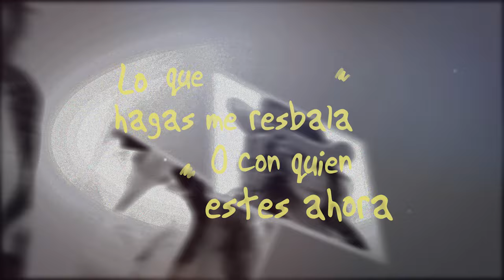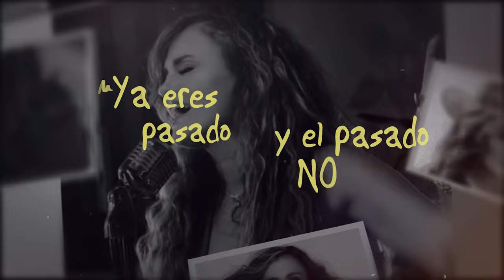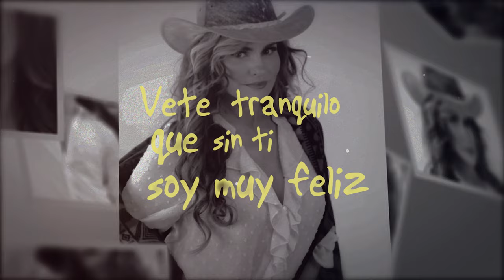Pasaste De Moda- Aura Cristina Geithner (Videolyrics/Letra)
Pasaste De Moda - Aura Cristina Geithner
Productores Ejecutivos: Aura Cristina Geithner
                                            Demian Dos Santos Geithner
ACDS INTERNATIONAL LLC
Fundación AC Geithner
Contrataciones Musicales:
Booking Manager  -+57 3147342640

Video by: Utopicos Studios
Audio Production by: Hugo Gutierrez/ Jimmy Castro
Distribuidora Digital: Dinastia Inc

Pasaste De Moda
Letra

No pierdas mas el tiempo
Pasaste ya de moda
Lo que hagas me resbala
O con quien estes ahora
Paso tu cuarto de hora
Pasaste a la historia
Por aquí no es tu sitio
Vete que me incomodas
Ya eres pasado
Y el pasado no regresa
Puedes largarte
La verdad no me interesa
Piquito y chao
Por aquí mejor ni vuelvas
No te desgastes
La verdad tú me das pena
No valoraste lo que un día te ofrecí
Ahora sufre como un día yo sufrí
Ya no eres nada, nada, nada para mi
Vete tranquilo
Que sin ti soy muy feliz

No pierdas más el tiempo
Yo ya te eche al olvido
Y todo fue tu culpa
Que jugaste conmigo
Pero eso ya es historia
A eso le eche tierrita
Ya no te humilles mas mejor sigo solita
Ya eres pasado

Autor: Jimmy Castro
Interprete: Aura Cristina Geithner
Colombia 2024